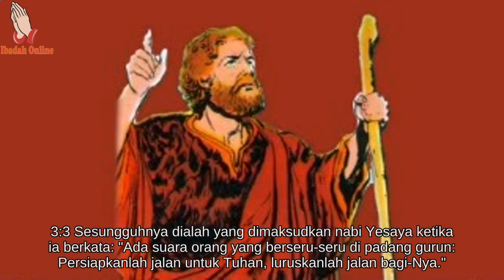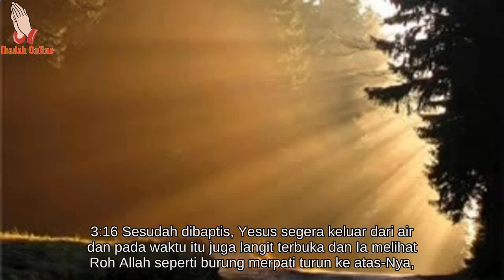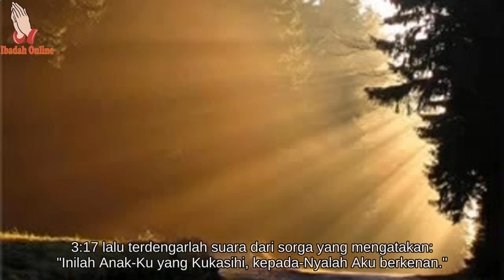Alkitab Bergambar Untuk Anak Sekolah Minggu Matius 3 - Ibadah Online